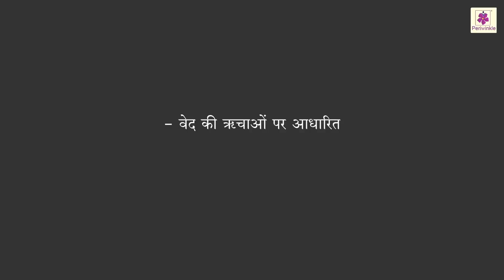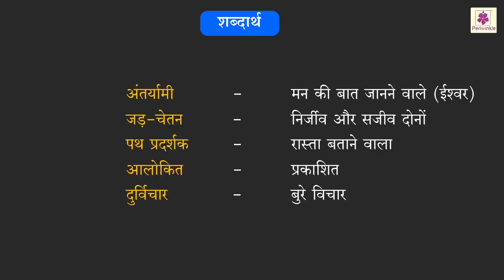आलोकित पथ करो (Alokit Path Karo) | Hindi Poem For Grade 4 Kids | Periwinkle